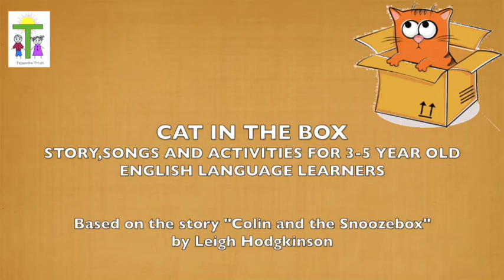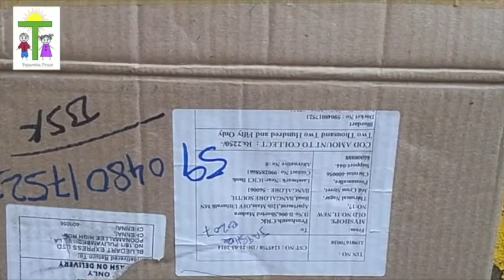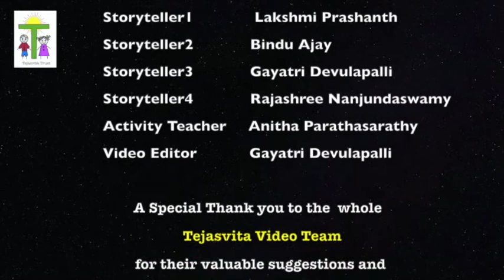Cat in the Box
The video has been made for 3-5 year old preschool children and their caregivers

About the video:

Children love animals.”Cat in the Box” is a story video with a real cat as the main protagonist. The video, based on the picture book “Colin and the Snoozebox” by Leigh Hodgkinson, is about a real cat who accidentally gets picked up by the postman and travels all over the city and eventually reaches her owner. The adventurous story has been performed as a collaboration with five of our Tejasvita teachers Lakshmi Prashanth, Bindu Ajay, Gayatri Devulapalli, Rajashree Nanjundaswamy and Anitha Parthasarathy. The story video has a very catchy “Three little Kittens” song at the beginning and a shape activity at the end.
The activity highlights sorting of real-life objects based on their shape (circle,square and rectangle ) into their respective matching sorting bins. The activity will help preschool children develop their shape comprehension and improve sorting skills. In addition, appropriate structures to aid English comprehension makes this video suitable for English language learners.